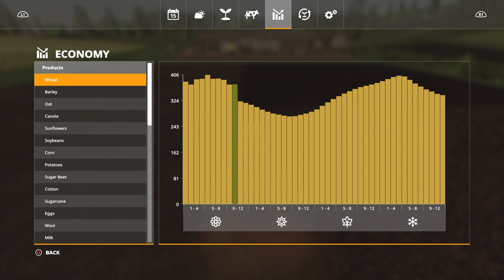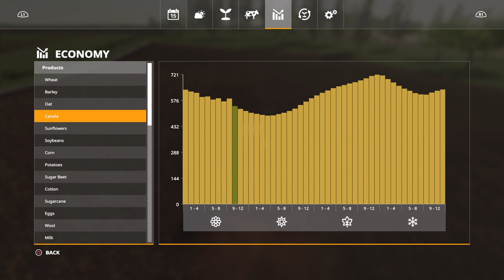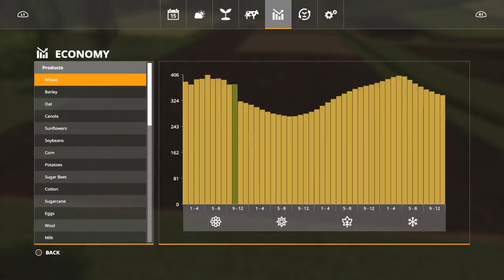#6, Neighbors at Mercury Farms, PS4, FS19, Multiplayer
Farmer shenanigans!
We seem to get a little goofy waiting to plant our crops.
We each have our own farm and are just neighbors.
Map by ALiEN JiM. A big THANK YOU for creating it!